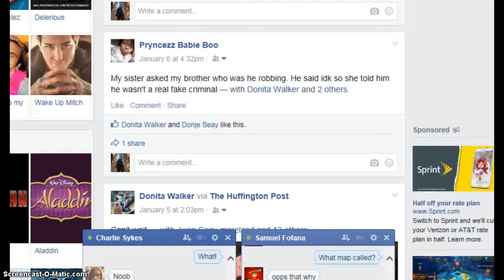PlazmaBurst2 Online Part 3